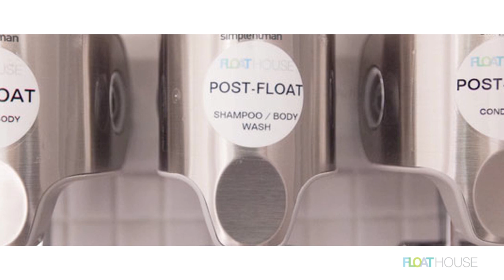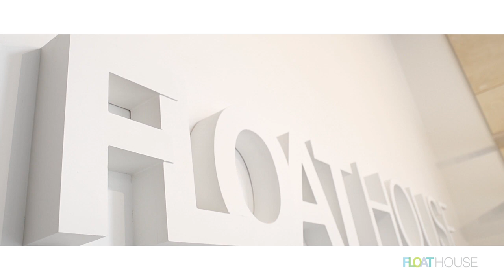Float House | First Visit - Vancouver, BC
Welcome to FLOATHOUSE, one of the largest float centers in the world! We are an independent, local business created out of passion, enthusiasm and belief that floating, as a practice, can help the majority of people who decide to lie down in a float tank.